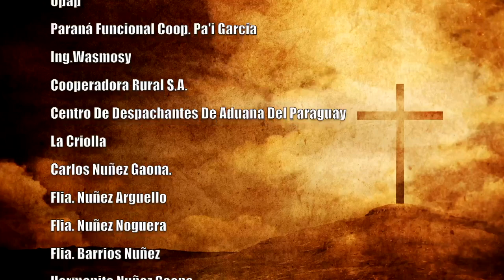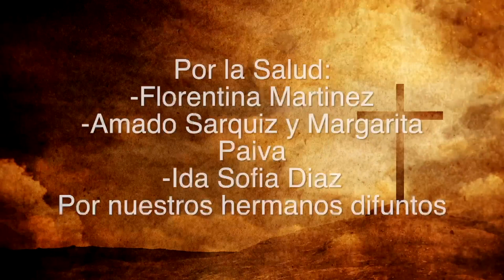Misa 12 de Febrero